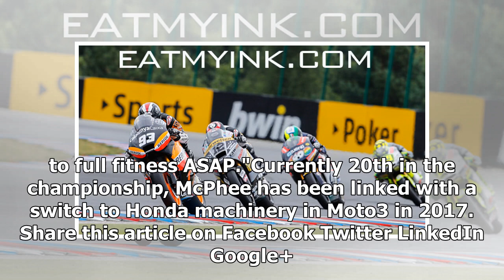McPhee stays in Australia for treatment after violent Moto3 crash | k production channel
Scottish rider John McPhee will remain in Melbourne after injuring his thumb and lungs in Sunday's major in Moto3's Australian Grand Prix. The Brno winner lost ...